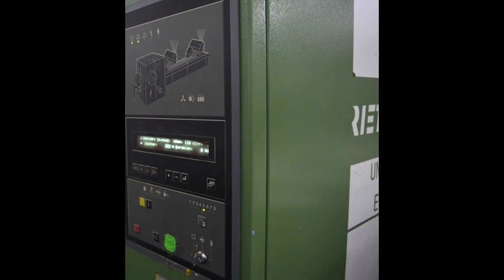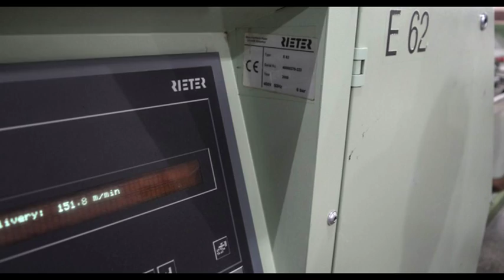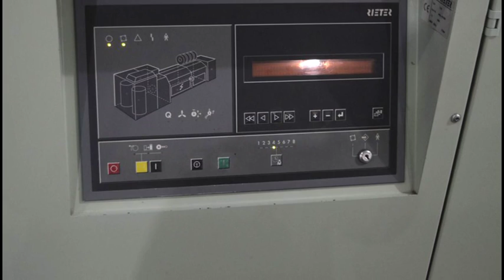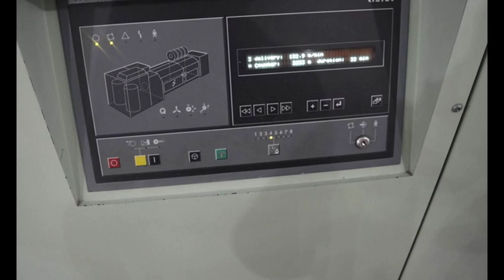9 x Rieter Combers E-62 With UNILAP E-30, Yoc 2000, 2001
Please visit Rayanusa Website to see many other offers with prices.

Available For Sale 9 x Rieter Combers E-62 With UNILAP E-30
 Rieter E-62 ( 6 x Yoc 2000, 3 x Yoc 2001)